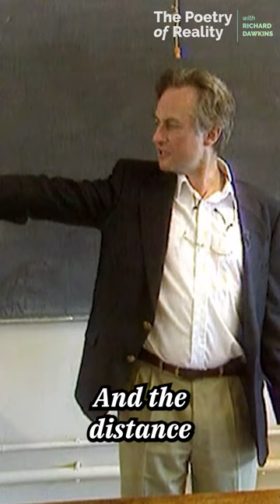Dawkins Demonstrates Scale of Time!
A Practical Demonstration of the time scale of life itself compared to the time scale of recorded history.